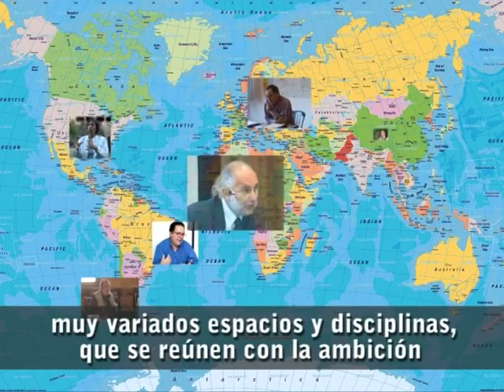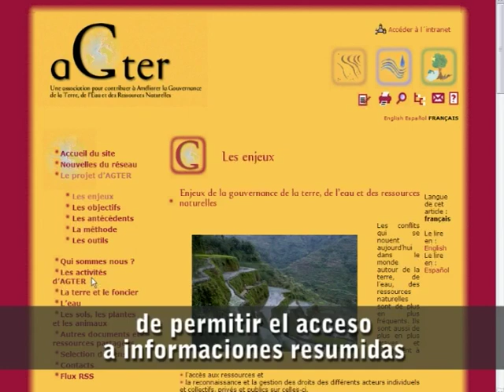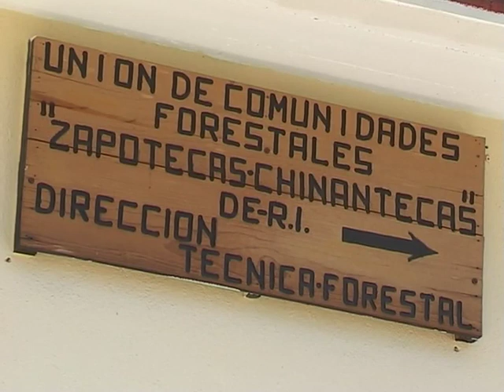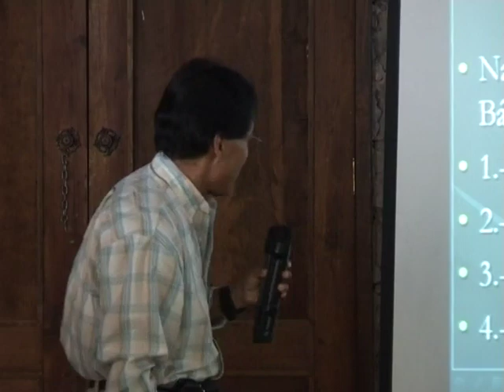Le voyage d'études accompagné en vidéo : un outil AGTER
Pour l'association AGTER, un voyage d'études est une façon de travailler une thématique intéressant une grande quantité de personnes dans le monde, ici la régulation locale de l'accès aux ressources naturelles. Il réunit pour ce faire une groupe de personnes de cultures et de professions différentes, déjà impliquées dans la thématique choisie.
Cette courte vidéo revient sur l'expérience du voyage d'étude réalisé par AGTER en avril 2008 au Mexique, dans les États de Guerrero et de Oaxaca.